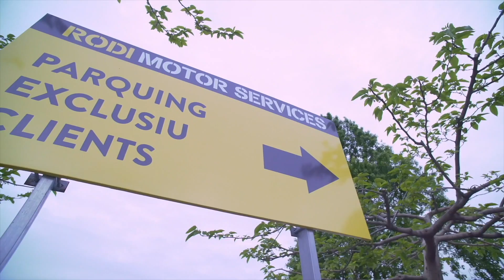Conoce el taller Rodi Sant Feliu de Llobregat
Te presentamos las nuevas instalaciones de Rodi Motor Services en Sant Feliu de Llobregat situadas en C/ Joaquím Castells, nº1. Un taller equipado con las últimas tecnologías y maquinaria para proporcionar un servicio adaptado a todo tipo de vehículos: coches, furgonetas y motocicletas.

⚠️©ANUNCIO IMPORTANTE: Todos los vídeos son propiedad de Rodi Motor Services. Por favor, para ahorrarte problemas de derechos de autor, NO CUELGUES LOS VÍDEOS en tu canal.